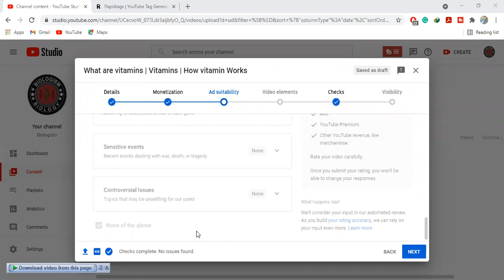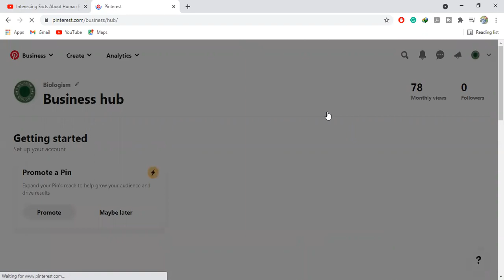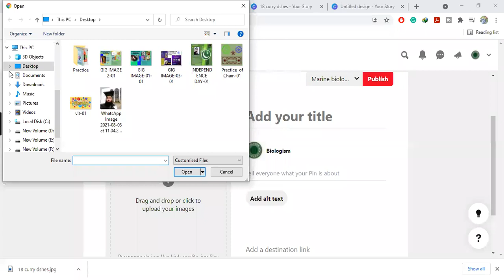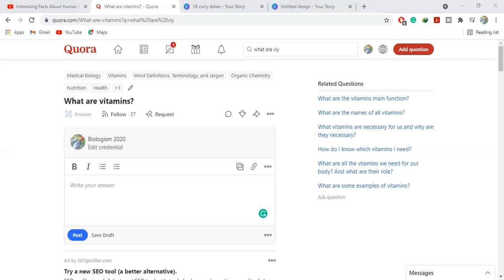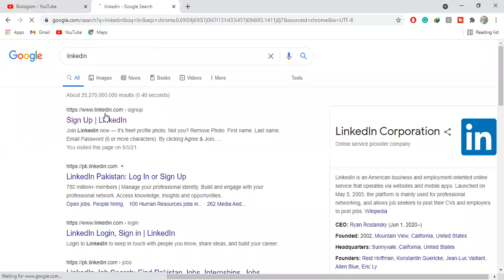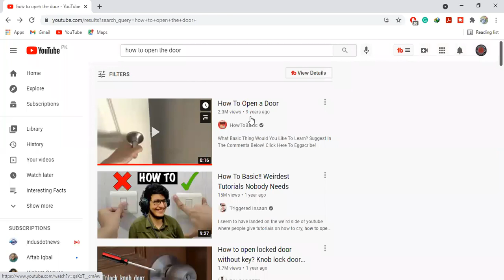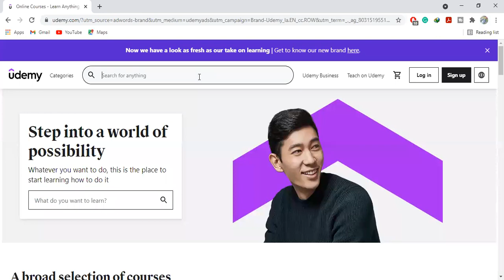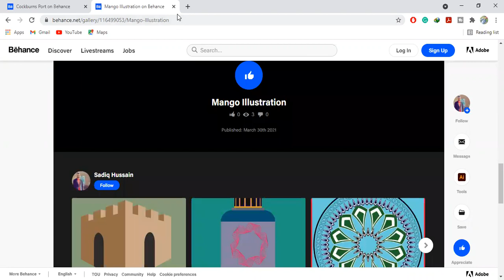how to viral a video